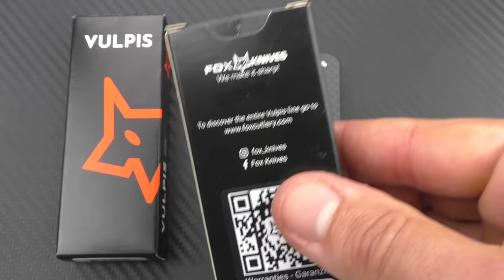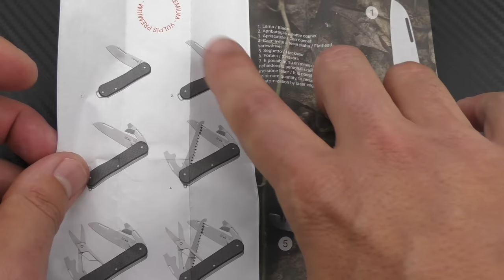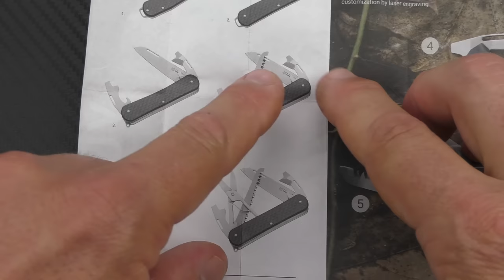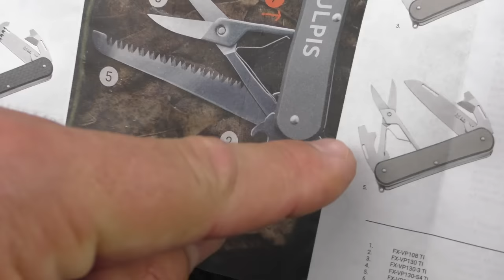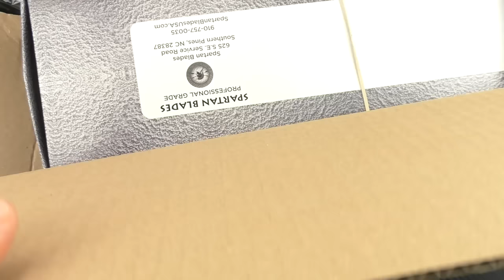FOX KNIVES VULPIS - MIEUX QU'UN VICTORINOX 🤔